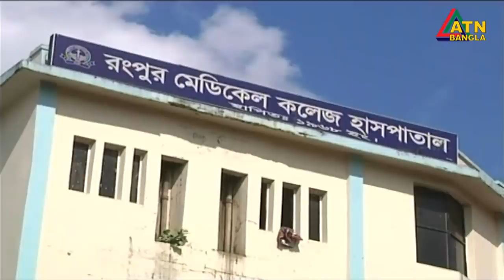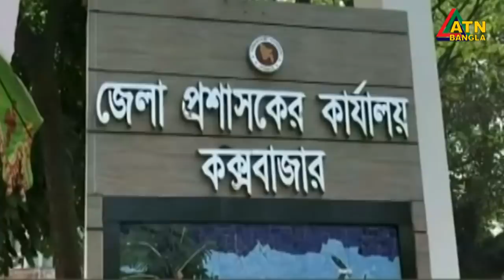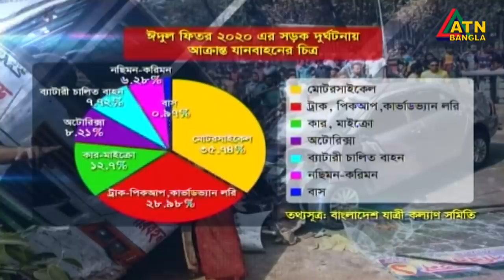এটিএন বাংলা সকাল ১০টার সংবাদ । 06.06.2020 | ATN Bangla 10 am News